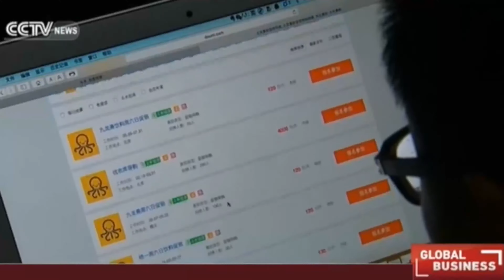three@five : Millennials the largest generation in U.S.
A ‪daily‬ digest of trending ‪news‬ stories from ‪‎China‬, ‪Asia‬ and the ‪world‬.

1. China’s startup culture in question
2. Sri Lanka floods and landslides kills eight
3. Millennials the largest generation in U.S.